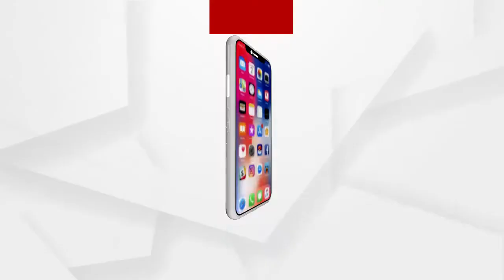ମୋରମ ଚାଲାଣକୁ ବିରୋଧ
ବାଲେଶ୍ୱର ନୀଳଗିରି କୁମୁଡ଼ିହା ଗ୍ରାମରେ ମୋରମ ଚାଲାଣକୁ ବିରୋଧ କରି ଆକ୍ରମଣ ଅଭିଯୋଗ ହୋଇଛି...